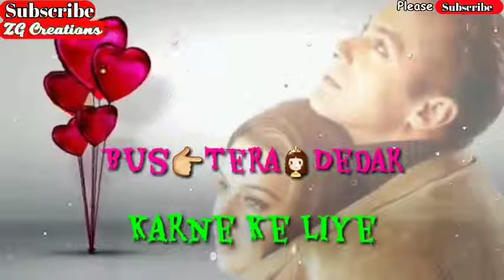Whatsapp stutas(14)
Love song